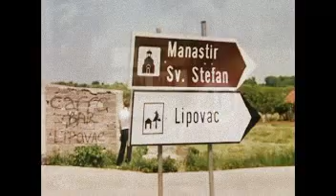Zivot na selu danas - Kako se zivi_mpeg1video